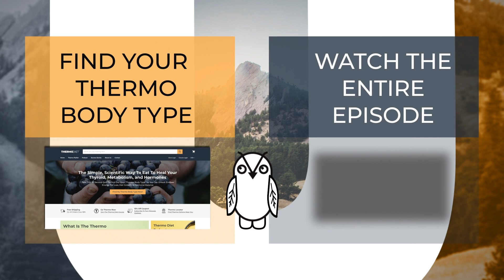Why Isn't More Nutrition Education Required For Medical School?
Do doctors have enough nutrition education? There was a bill that was introduced in California where they wanted to mandate that medical schools in California required twelve hours of nutrition education throughout the entire curriculum. If someone was in medical school for four years, they had to do twelve hours of nutrition education. All the medical associations and went nuts. They knocked it down to seven hours and they still were going crazy about it. There was all these different clips of the different medical associations like the California Medical Association, The California Orthopedic Association, and the California Academy of Family Physicians. They were all adamantly against having any sort of mandate for nutrition in medical school. It’s fascinating about the fact that these medical associations are so against teaching nutrition in medical school.

Nutrition classes in public colleges don't go over the different forms of these micronutrients and their actual compatibility with the human body. For instance, the vitamin A that's found in different milks or the calcium that's fortified in a lot of different orange juices, it's not in the right form that your body's going to be able to actually be able to use it. That's another aspect that a lot of people need to look at whenever they're looking at their micronutrient intake.

There are basically different forms of all of them, especially minerals. If you look at, for example, magnesium, there's going to be certain forms of magnesium that are more bioavailable than others. If you see a label that says magnesium oxide, you should probably run the other direction. Don't even waste your money because it's got a poor bioavailability. However, if you had like a glycinate, aspartate, or a citrate, those are going to be much more highly bioavailable. It's the same thing with selenium or zinc or other minerals like that. If you go with the -ates, you're going to have a higher bioavailability. Don't go with the -ides, the oxide. In terms of bioavailability, it's like a little mental hack reading the label.

Most people go to their doctors. However in the younger generations right now, they don't trust the medical system as much as our parents did or grandparents did. It's the same thing as with political stuff and really any establishments: Mass media, etc. A lot of older generations like our parents and our grandparents, they go to their doctors for health advice and they have regular check-ups. They're getting their prescriptions and they ask the doctors for nutrition advice. The problem is that doctors really don't have nutrition education and there's a lot of data to back that up.

The other issue is that doctors aren't interested in nutrition and don't trust the education that they do receive about nutrition. There was actually a study done on United States medical schools that showed that since the 1950s, fewer medical students have any sort of interest in nutrition. They correlated it with the fact that they think that the education that they get on nutrition while they're in medical school is wrong. If they don't trust it in the first place, they just don't even want to learn about it. They probably have good reason to not trust it because it's probably bad information that they're being told.

They're conditioned to look at the body with a very reductionistic view. They're told to look at all these different symptoms and be able to name one thing that's going wrong and then be able to cover that up with a bandaid. Whether it's a pharmaceutical or a surgery or something like that, rather than looking at the body as a whole holistic self healing organism.

There's a lot of the great things about doctors and the skills that are developed as a doctor, as well. Part of the problem is that the way that the education system is set up doesn't really end up serving the patient very well. A lot of people have theories about why that is in the first place. It seems obvious that a lot of it is based on the lobbying of big pharmaceuticals. The fact that the textbooks are funded by pharmaceutical companies, the fact that pharmaceutical companies are a huge part of the hospital as a business, etc. It's just clear that that's really what is underlying all of the education in the medical establishment right now.

It makes sense why that wouldn't involve nutrition. It wouldn't involve things like focusing on vitamins, minerals, and amino acids and nutrient therapy because nutrient therapy is very inexpensive and it can solve the problem. If you can affordably solve your problems by measuring deficiencies and correcting them and finding imbalance patterns and that sort of thing, where do the drugs come in? They don't.